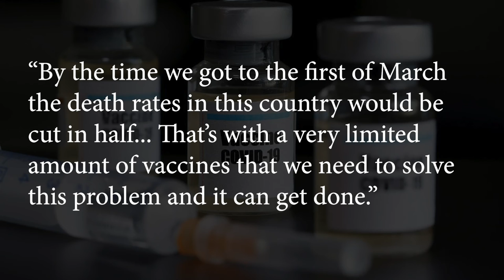Medical Worker Arrested - LTC News - January 6, 2021